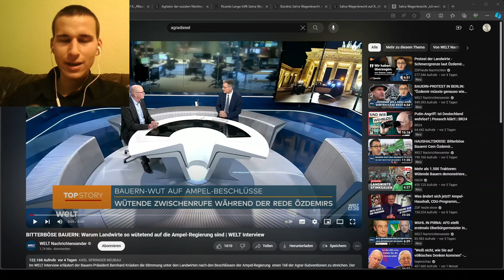Größte Steuererhöhung seit Jahrzehnten für die Landwirtschaft! Bauernvertreter redet Klartext